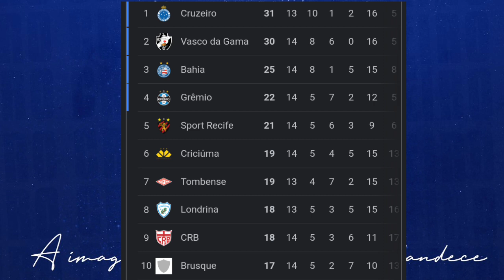💣😱URGENTE: MEIA SAINDO!?🤔 REFORÇOS CHEGANDO! SAMUEL VENÂNCIO TRAZ AS INFORMAÇÕES DO CRUZEIRO!